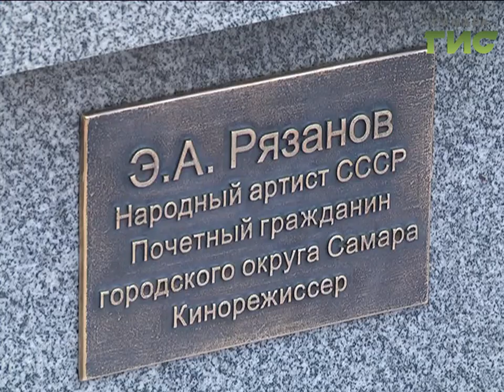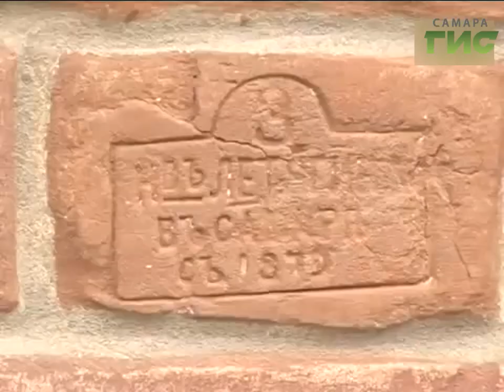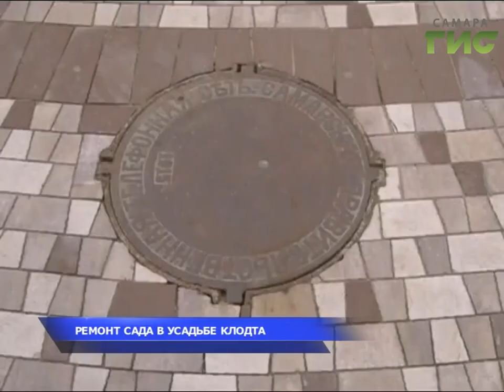«События» от 27.10.2017 (вечер)